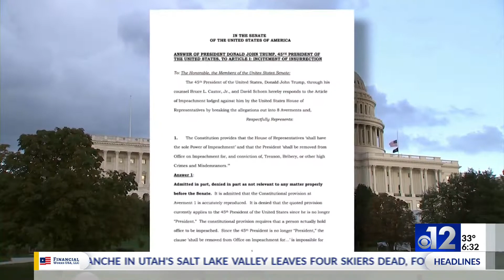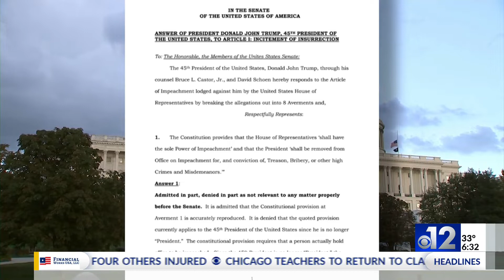WJTV 12 This Morning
Senate impeachment trial